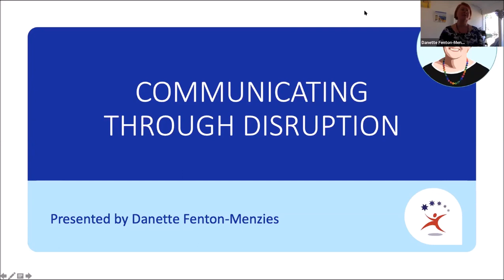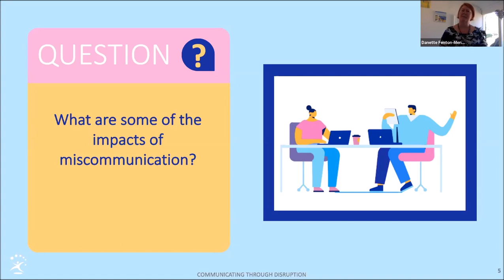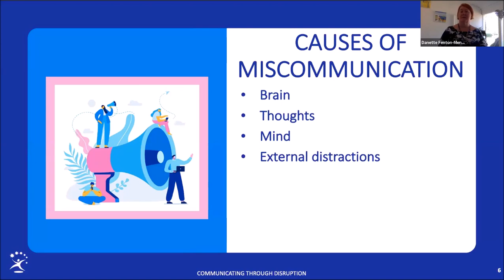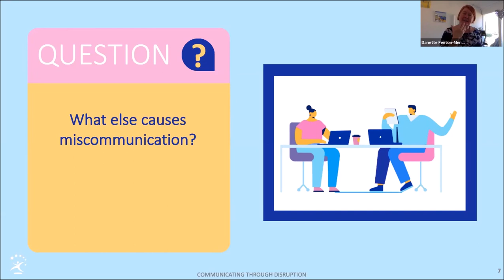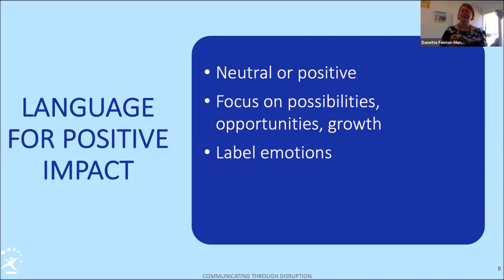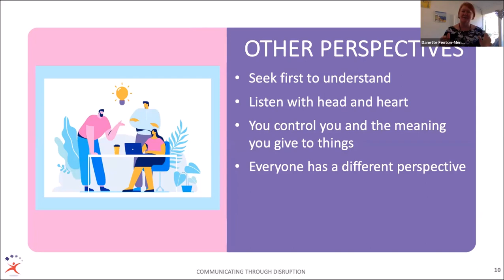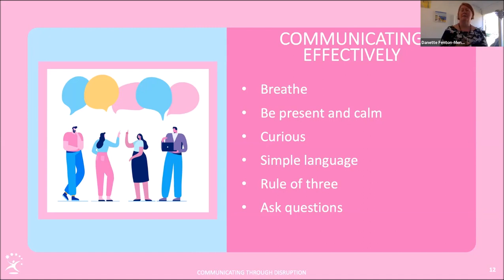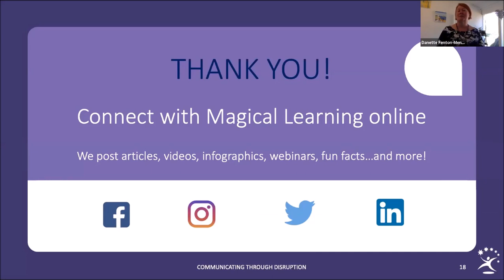Communicating Through Disruption